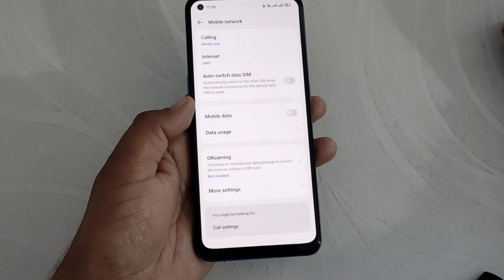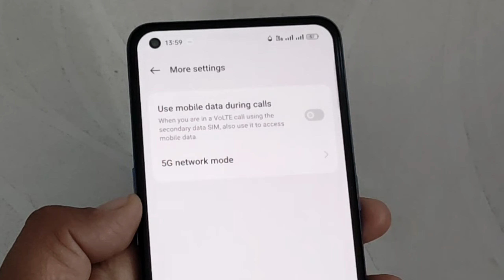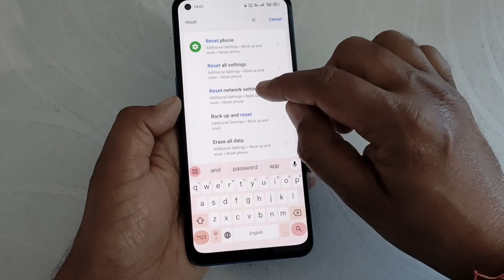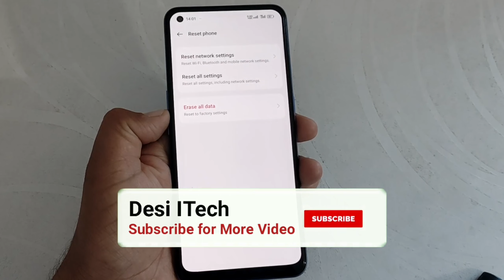Call aane par mobile internet band ho jaata hai | use mobile data during call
Hi dosto,
    iss video mein aapko batane wala hu Android smartphone mein call aane par mobile data disconnect ho Jaa Raha hai to kaise thik kar sakte hai.

🔳 Boya mic 👇

🔳 Realme Narzo 50 pro 👇

🔳Digitek tripod 👇

🔳Maino mic 👇

call aane par net band ho jata hai kya karen
call aane par net kyu band ho jata hai
call aane par internet band ho jata hai
how to use internet with calling
how to use calling and internet
call karne se net off ho ja raha hai
how to fix calling with internet problem
calling karte hi internet off ho ja raha hai
during call internet not working